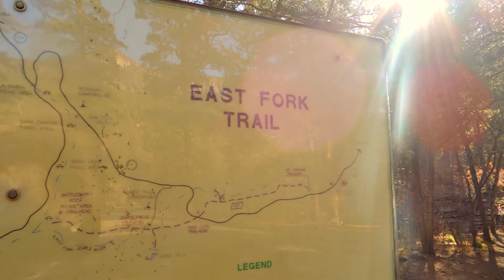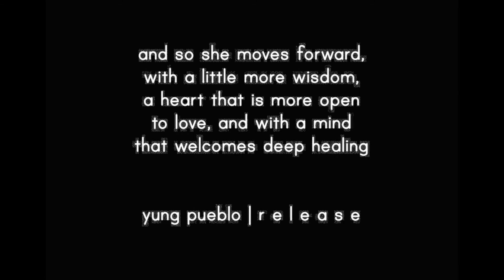Discover Series Ep 1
Uplifting adventure diary :)
Song used- Hollow Body Weather by Field Division